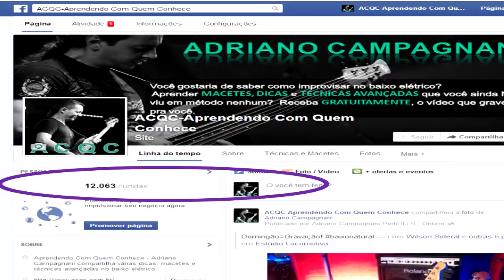Glaucia Quites : Depoimento sobre o Fórmula de Lançamento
Glaucia Quites diz o que achou sobre o Fórmula de Lançamento.